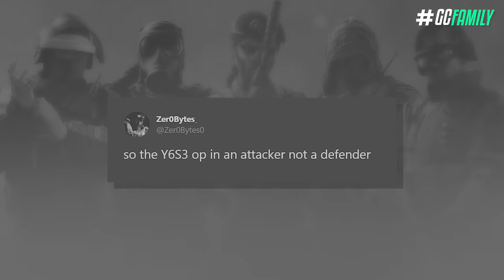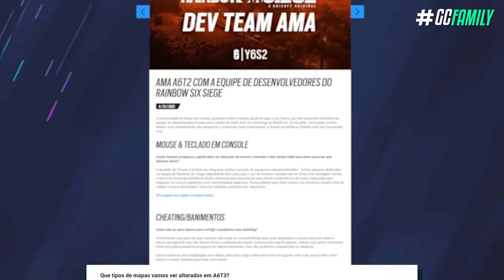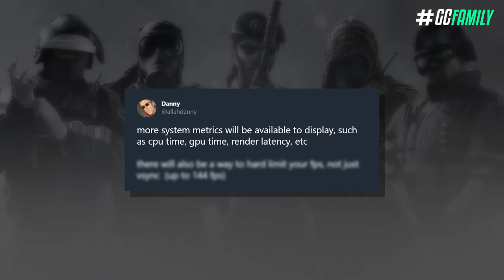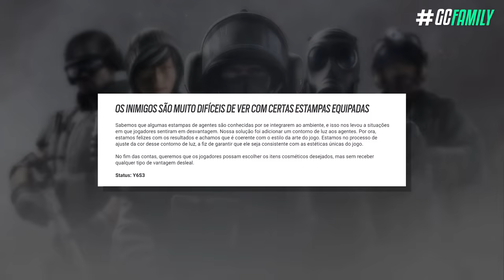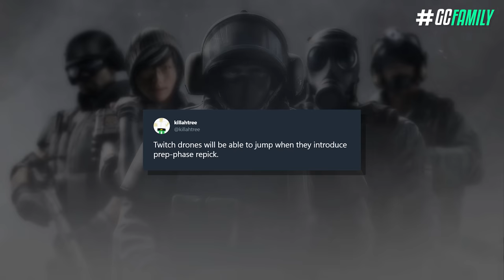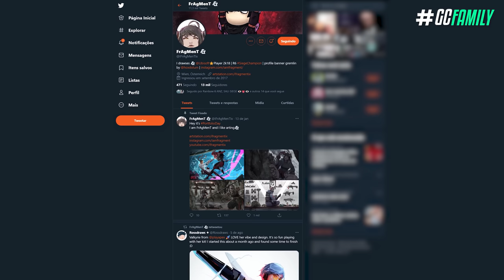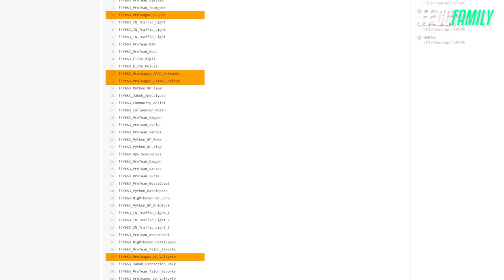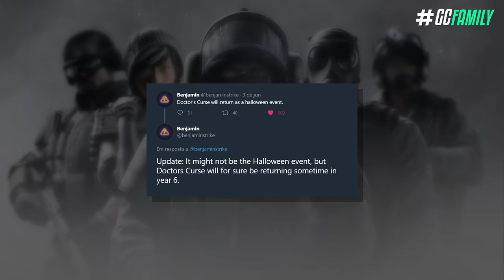TUDO QUE SABEMOS DA OPERAÇÃO CRYSTAL GUARD! *Até Agora* - Rainbow Six: Siege Ano 6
Mais uma temporada tá chegando ao fim, e com isso chegou o momento da gente fazer aquele típico resumo a respeito da próxima! A Operação Crystal Guard como já foi vazado, será a terceira temporada desse ano responsável em adicionar algumas coisas como, uma nova atacante transsexual, três mapas novos de uma só vez, retrabalhar a forma como as granadas de flash funcionam, adicionar um traçado nas skins do jogo, novas skins de time, alguns balanceamentos novos na Twitch e Goyo, e muito mais!

► Capítulos
00:00 Introdução
00:54 1. Operação Crystal Guard
01:12 1.1 Datas
01:46 2. Novo operador (SPOILERS)
02:48 2.1 Gadget especial (SPOILERS)
03:30 3. Mapas retrabalhados
04:49 4. Novas mecânicas (SPOILERS)
05:24 5. Retrabalhos
07:06 6. Balancamentos
08:11 7. Skins (SPOILERS)
11:04 Fechamento